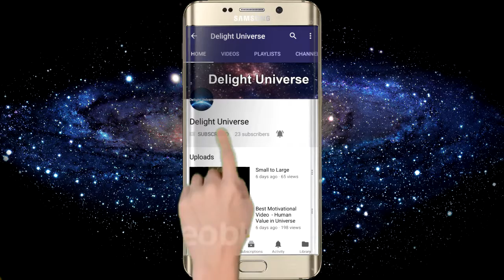UFO Sightings 2018 | Aliens Caught on Tape | Delight Universe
Real-life footage apparently showing large groupings of UFOs over major international cities.

Delight Universe
DelightUniverse